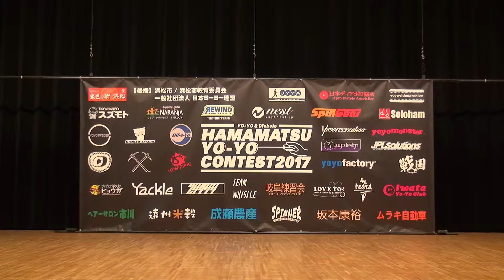2017HamaCon Team 03 FIRMYs